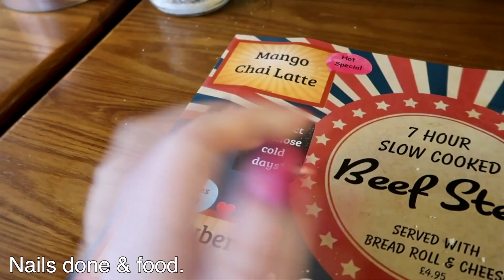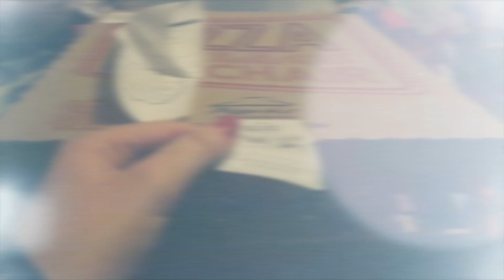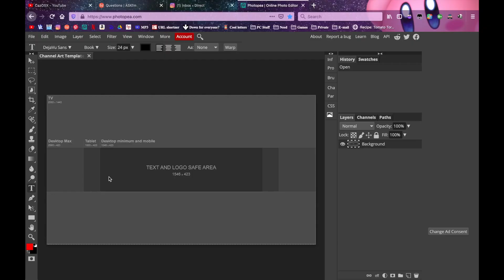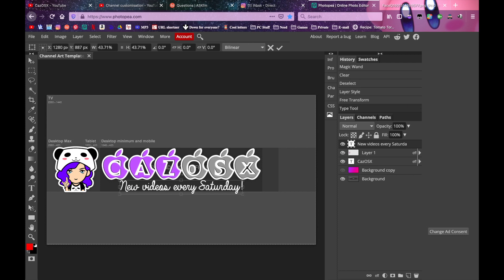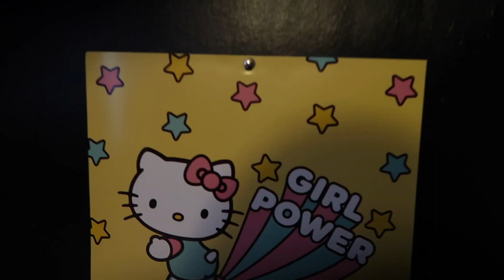Goodbye 2020 & Hello 2021! 🥳 (Vlog)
HAPPY NEW YEAR! Well when this goes up, we'll be like just over a week into 2021. xD

♪ Weightless - All Time Low.
♪ Blind Memories - Cheel
Techy Information:
•  Camera: Canon G7 X.
•  Screen Recorder:  Quick Time.
•  Mic: MacBook Air 2020 Mic.
•  Editor:  Final Cut Pro X.